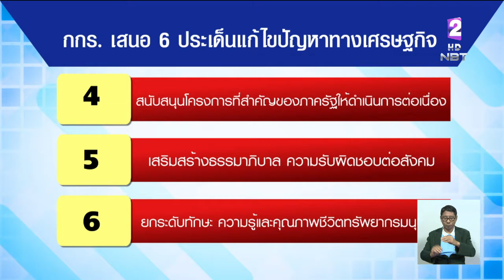"กกร." เสนอ 6 ประเด็น แก้ไขปัญหาเศรษฐกิจ